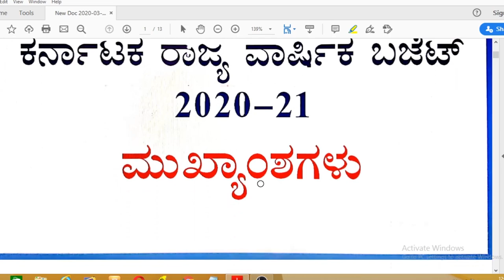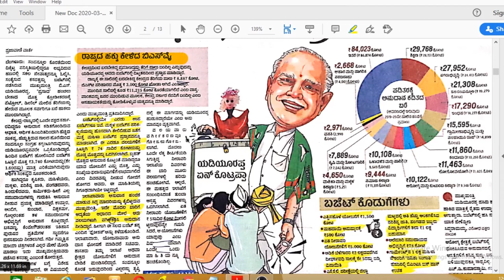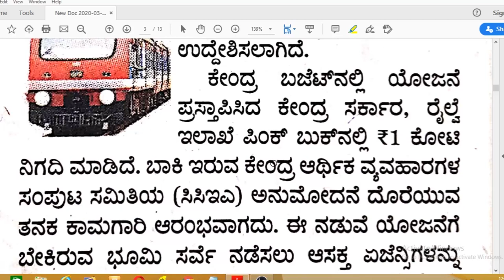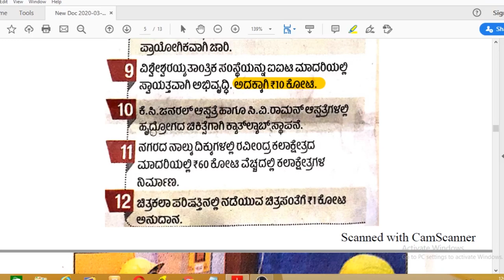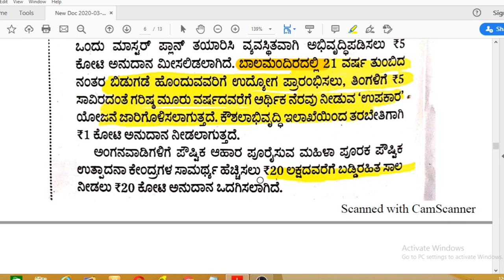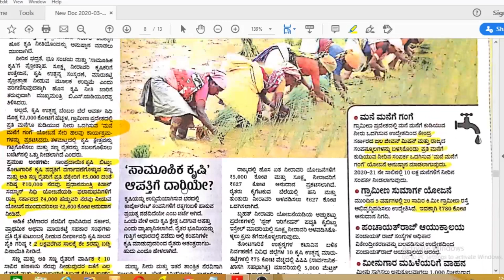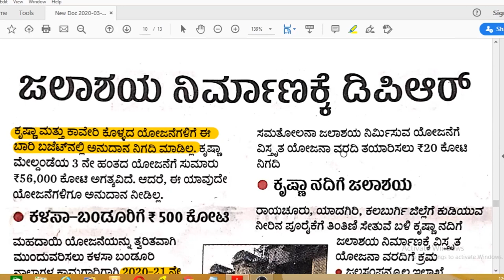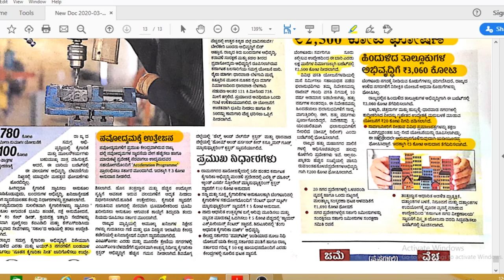Karnataka state budget 20-21 key points/current affairs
Karnataka state budget 20-21 key points/current affairs for all competitive exams